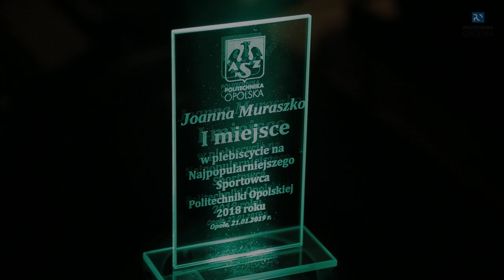Bal Sportowca 2019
Śmietanka towarzyska sportowego świata Politechniki Opolskiej zebrała się w Centrum Rozrywki KUBATURA, by wspólnie świętować sukcesy i osiągnięcia. Zaszczytny tytuł Najpopularniejszego Sportowca Roku otrzymała Joanna Muraszko.